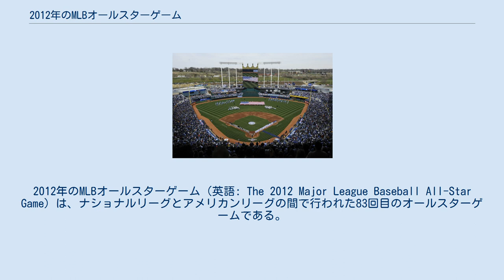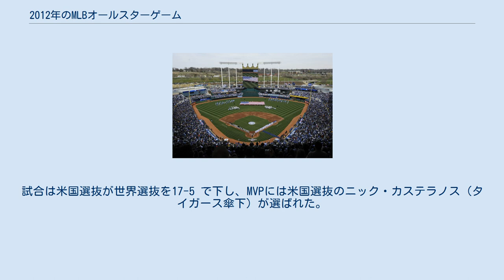2012年のMLBオールスターゲーム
2012年のMLBオールスターゲーム（英語: The 2012 Major League Baseball All-Star Game）は、ナショナルリーグとアメリカンリーグの間で行われた83回目のオールスターゲームである。
2012年7月10日にカンザスシティ・ロイヤルズの本拠地カウフマン・スタジアムで行われる。
監督は、アメリカンリーグはテキサス・レンジャーズ監督ロン・ワシントン、ナショナルリーグはセントルイス・カージナルス前監督トニー・ラルーサが務めた。
 勝：マット・ケイン 敗：ジャスティン・バーランダー S：- 観客動員数：-人　試合時間：- 地元カンザスシティ・ロイヤルズからは、監督推薦によってビリー・バトラーが選ばれた。
 投票結果は現地時間同年7月1日に発表された。
最多得票は、アメリカンリーグが11,073,744票を獲得したジョシュ・ハミルトン（TEX）、ナショナルリーグが7,621,370票を獲得したバスター・ポージー (SF)。
ハミルトンの得票数は前年にホセ・バティスタ（当時TOR）が記録した7,454,753票を大きく上回る史上最多得票となった。
 選出選手の発表後、選出に漏れた選手の中から各リーグ5名が選ばれ、最後の1枠をかけたファン投票（All-Star Final Vote）が行われ、ア・リーグはダルビッシュ有（TEX）が、ナ・リーグはデビッド・フリース（STL）が選出された。
チッパー・ジョーンズ（ATL）はナ・リーグの5名の一人に選ばれていたが、ファン投票で選出されたマット・ケンプ（LAD）が故障で出場辞退したため、代替選手として出場が決まった。
 オールスターゲーム前日の7月9日に第28回ホームランダービーが同球場で開催され、プリンス・フィルダー（DET）が優勝した。
 試合が行われる2日前の7月8日には、同球場でマイナーリーグのオールスターゲーム“フューチャーズゲーム”が開催された。
試合は米国選抜が世界選抜を17-5 で下し、MVPには米国選抜のニック・カステラノス（タイガース傘下）が選ばれた。
 試合時間：3時間2分